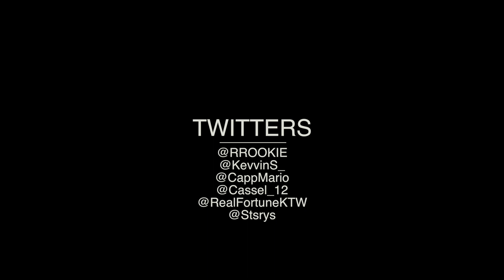MWR FUNNY MOMENTS! GB:UMG MOMENTS! MADNESS 26!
FOLLOW UP!